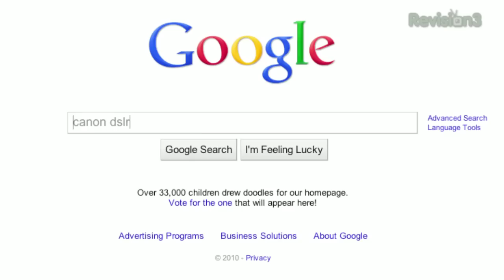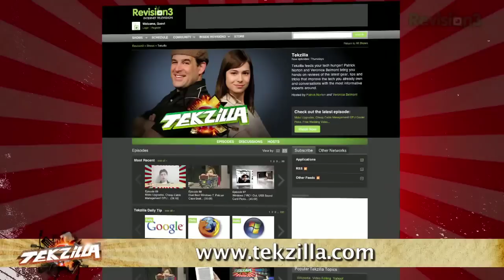Make Chrome Browsing EVEN FASTER - The Secret Extension! - Tekzilla Daily Tip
This multi-function extension will make browsing in Chrome remarkably efficient.